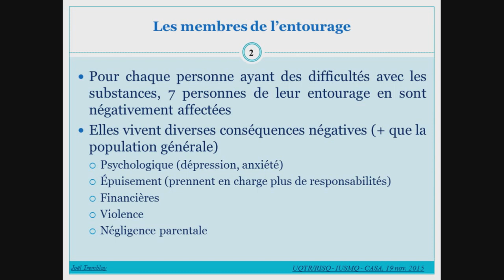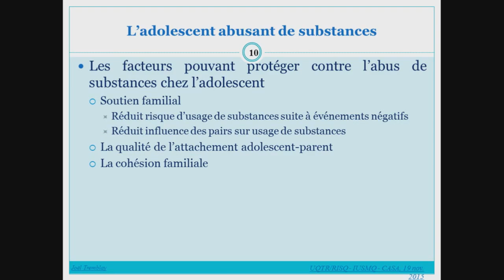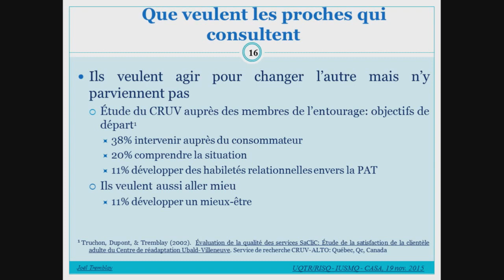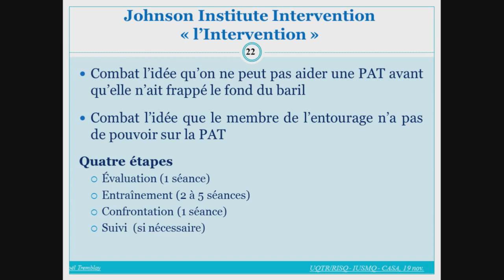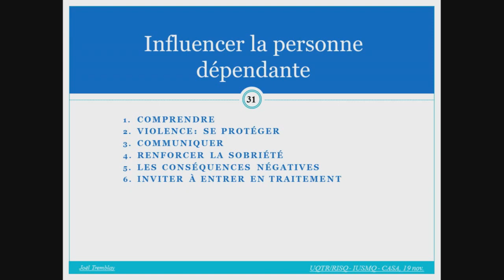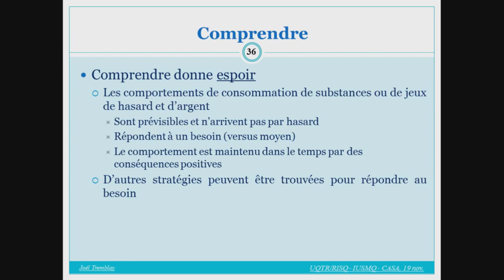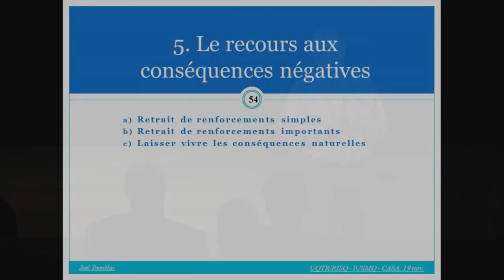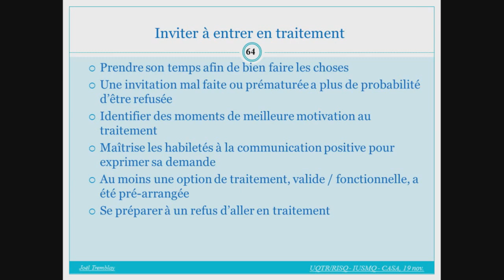Vivre avec une personne dépendante: poser les bons gestes et prendre soin de soi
Vivre auprès d’une personne dépendante à l’alcool, aux drogues ou aux jeux de hasard et d’argent est un défi constant. C’est pourquoi, les proches de personnes dépendantes vivent plus de dépression, d’anxiété, d’épuisement, de difficultés financières et rapportent plus de violence à la maison que les gens de la population générale. Leur premier défi est de prendre soin de soi.

Cette conférence portera sur ces deux grands enjeux : comment mieux agir auprès de la personne dépendante et prendre soin de soi, et ce, à partir d’exemples concrets tirés d’expériences cliniques auprès de ces personnes et des meilleures connaissances scientifiques sur le sujet.

Garder espoir aller chercher de l'aide

Services de réadaptation en dépendance
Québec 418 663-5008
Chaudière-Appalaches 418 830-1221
Centre CASA de Québec 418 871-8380